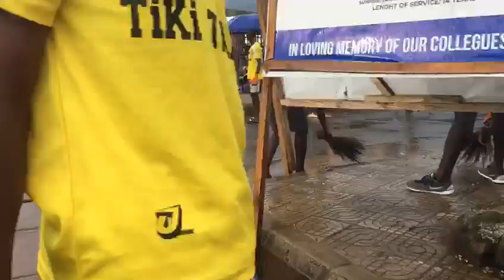SHERIFF FC COMMUNITY CLEANING SERVICE